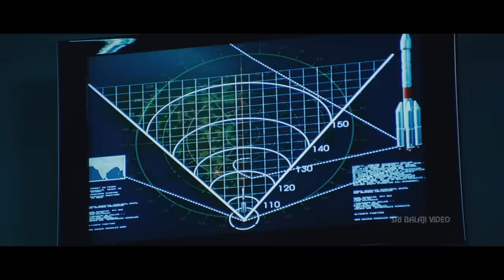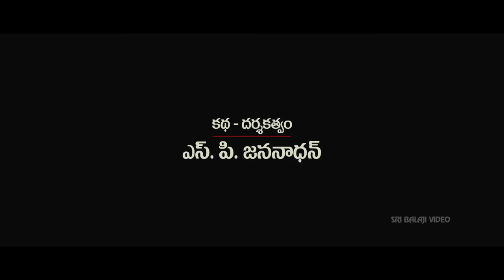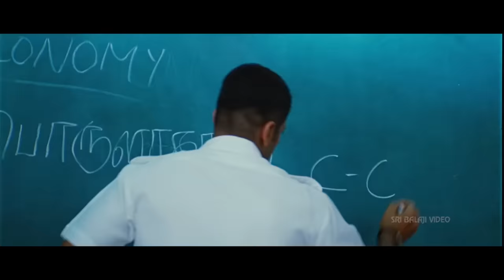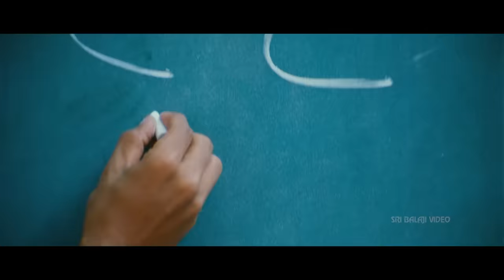Ranadheera Telugu Full Movie Part 2/2 | Jayam Ravi, Saranya Nag | Sri Balaji Video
Watch & Enjoy Ranadheera Telugu Movie (1080p) Starring Jayam Ravi, Vadivelu, Saranya Nag, Vasundhara, Dhansika, Urvasi, Ponuvannan, Maha, Direction S P Jananathan, Music Composed by Vidyasagar.